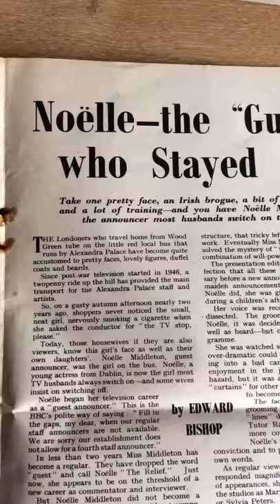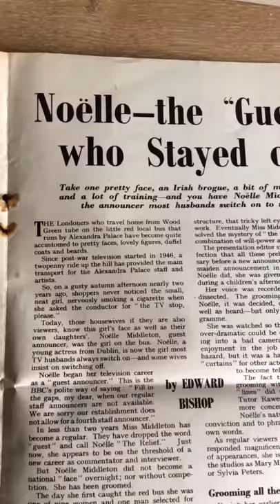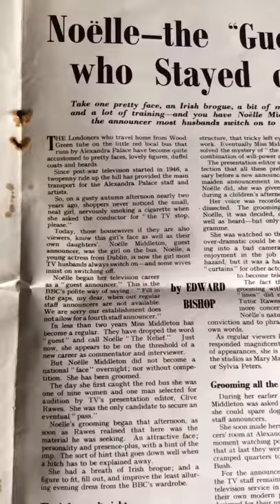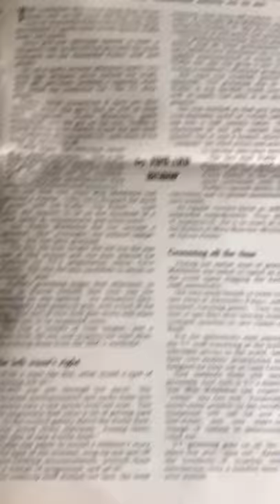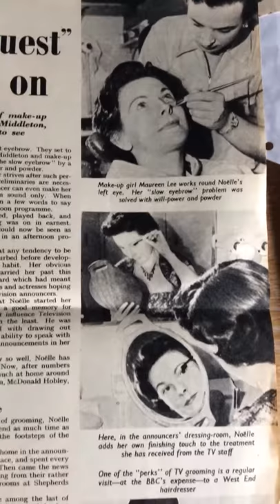Vintage Ephemera 1953 Article tv bbc presenter noelle middleton